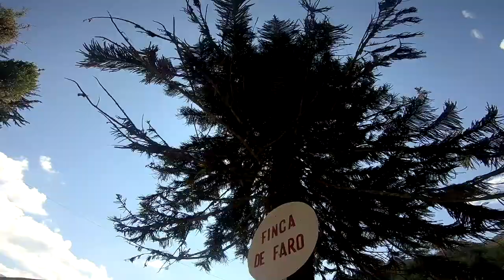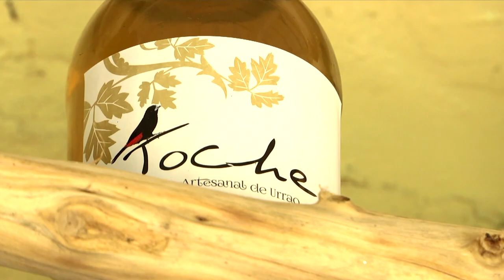Camine Vamos: Ruta de Vinos Toche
En Camine Vamos estuvimos en la ruta de Vinos Toche el cual secreo hace tres años para aprovechar las frutas de nuestra región, cómo la mora, el lulo, el banano, la naranja entre otras, tuvimos la posibilidad de disfrutar de una caminata hacia las cascadas y de un delicioso vino artesanal acompañado de comida tradicional.
Síguenos a Vinos Toche en instagam: @vino.artesanal.toche y en facebook cómo @AperitivoArtrsanalToche
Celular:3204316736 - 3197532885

Icis Andrea Montoya, oriunda de Urrao - Antioquia guía turistica del municipio con varias rutas como: ciclismo, camping, senderismo entre otros en este paraiso escondido.